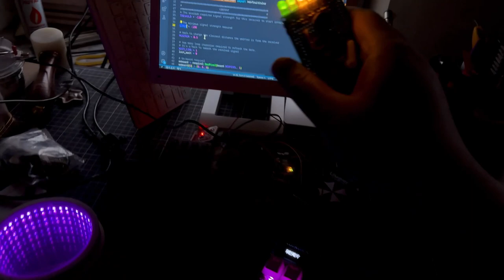Escape game vlog 01 (Français)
Premier vlog de mon projet de 2024, a savoir créer un escape game portable.
L’idée est de proposer une série d’énigmes à résoudre autour d’un rapide scénario.